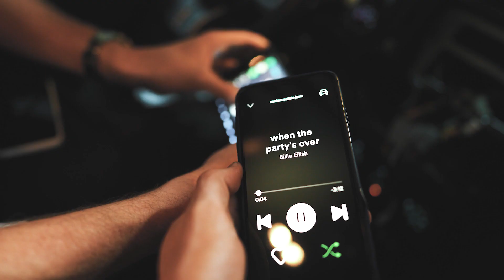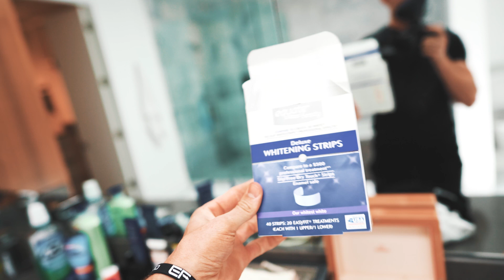MY NEW CAR!!!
Maxx Chewning
826 summer park drive
suite 750

Maxx Chewning
826 summer park drive
suite 750